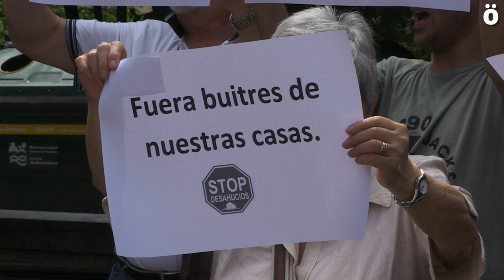LA PAH denuncia la venta de viviendas de alquiler subvencionado a un fondo buitre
Denuncian que unas casas de precio tasado donde las y los inquilinos pagaban alquileres subvencionados han sido compradas por un supuesto fondo buitre para según denuncian, venderlas. Algunos de los inquilinos han podido hacer frente a la compra pero la gran mayoría no y debido a la falta de alquileres pueden verse en situación de riesgo.